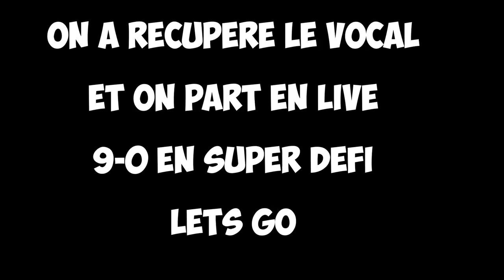100% ORIGINAL - 4 FOIS 12 VICTOIRES EN SUPER DÉFI DE SUITE ? Le deck de MALADE de Jean Mouloud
SOUTENIR NAXI :
- Pouce bleu !! =D